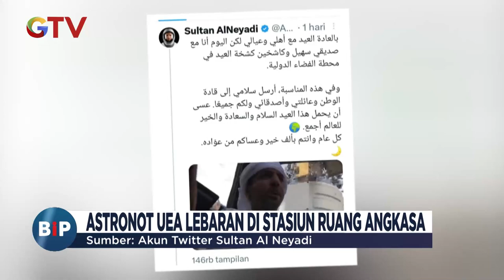Momen Astronot dari UEA Rayakan Lebaran di Luar Angkasa, Ucapkan Selamat untuk Orang di Bumi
Ucapan selamat Idul Fitri dari luar angkasa yang disampaikan astronot Uni Emirat Arab Sultan Al Neyadi.

Hal itu diketahui dalam video yang diunggah di Twitter @Astro_Alneyadi, astronot itu mengucapkan selamat Hari Raya Idul Fitri kepada umat Islam di seluruh dunia dari Stasiun Luar Angkasa Internasional (ISS).

Saksikan info berita terkini di:
Buletin iNews Pagi: Senin – Jumat Pukul 03.45 WIB
Buletin iNews Siang: Setiap Hari Pukul 10.30 WIB
Buletin iNews Malam: Senin – Jumat 01.00 WIB
Buletin iNews: Senin – Jumat 12.00 | 14.00 | 00.00